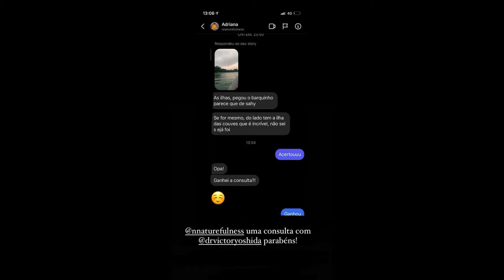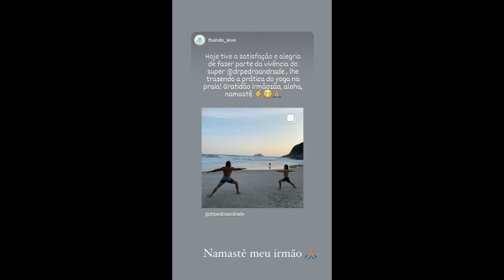STORIES DO DR PEDRO ANDRADE 26/09/2021